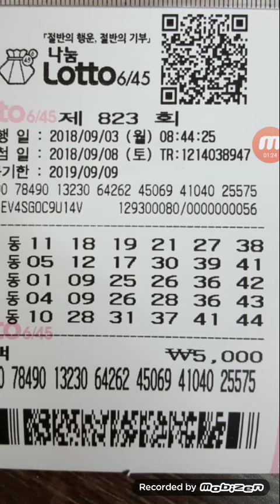로또823회 ㆍ체리걸님 자동 ㆍ1등하소서